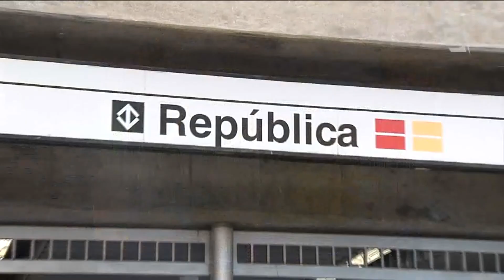Preso suspeito de estupro no metrô República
A polícia prendeu na zona leste o suspeito de estuprar a funcionária que trabalhava em uma cabine de recarga de bilhete único na estação república do metrô.

Repórter: Karina Zasnicoff